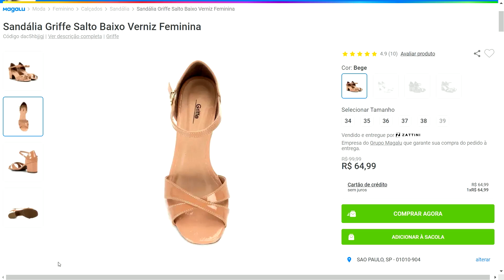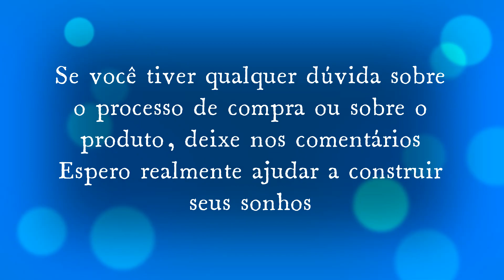Sandália Griffe Salto Baixo Verniz Feminina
↗️👉LINKS DOS PRODUTOS:

✅ Smart TV 50” 4K Neo QLED Samsung Gaming 144Hz - VA Wi-Fi Bluetooth HDR Alexa QN50QN90BA